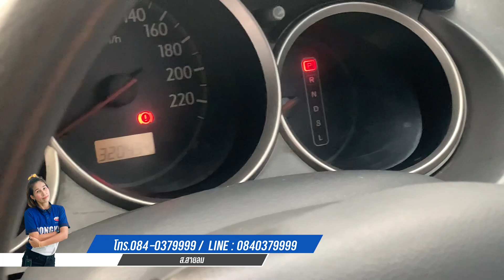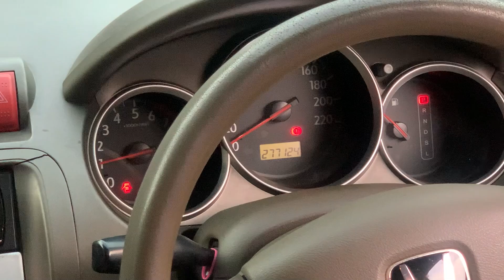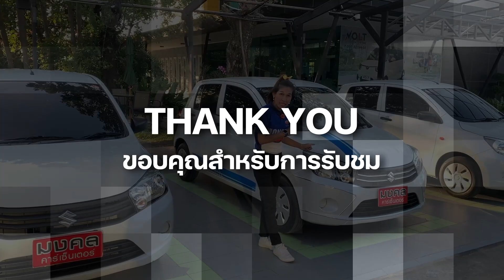HONDA CITY แพ็คคู่ ทุบราคาขาย ถูกสุดในตลาด ราคา 99,000 บาท เท่านั้น!!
HONDA CITY 1.5 A I-DSI A/T 2004 สีนํ้าตาล (LL0247)

HONDA CITY 1.5 S M/T 2003 สีเทา

➥••MONGKOLCARCENTER••